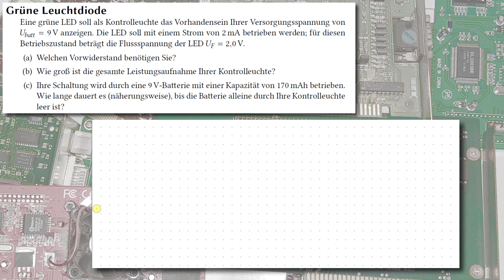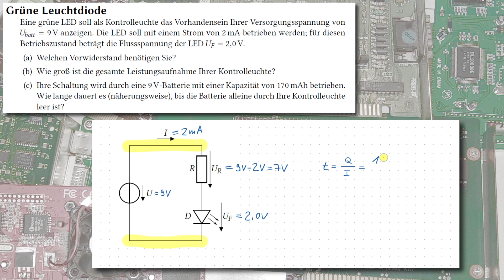Übungsaufgabe: Wie schnell wird eine Batterie alleine durch eine LED-Kontrolleuchte entladen?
Nicht nur die LED, sondern auch der Vorwiderstand nehmen Leistung auf - und der Vorwiderstand setzt diese in Wärme um, also geht sie uns letztlich verloren.
Diese Aufgabe zeigt, dass die Verlustleistung einer LED ganz erheblich sein kann und eine Batterie in kürzester Zeit entleeren kann, so dass für die eigentliche Funktion unseres Geräts gar nicht mehr viel von der Batterie übrigbleibt ...